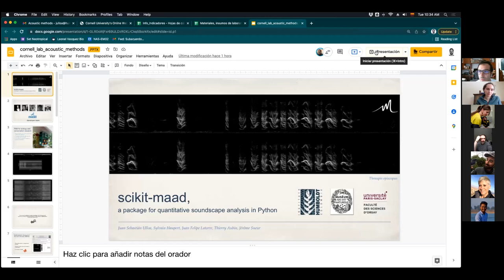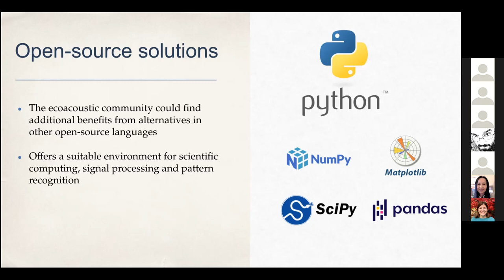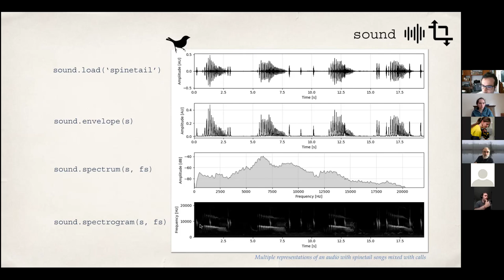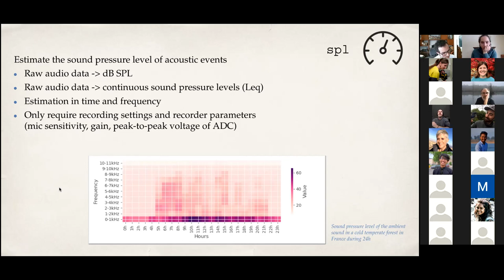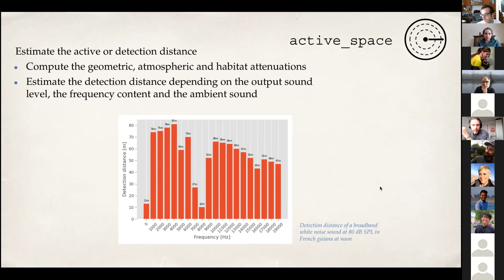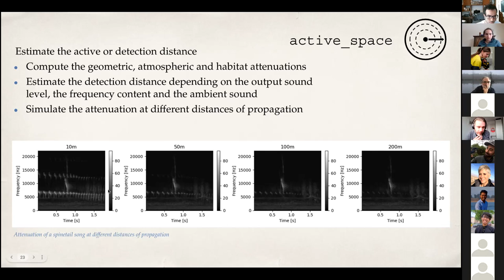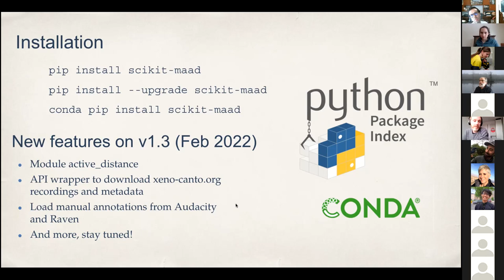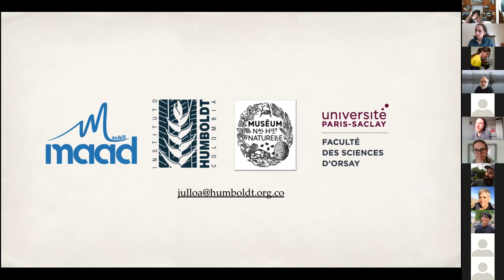BioacousTalks: Soundscape analysis in Python with scikit-maad by Dr. Juan Sebastián Ulloa